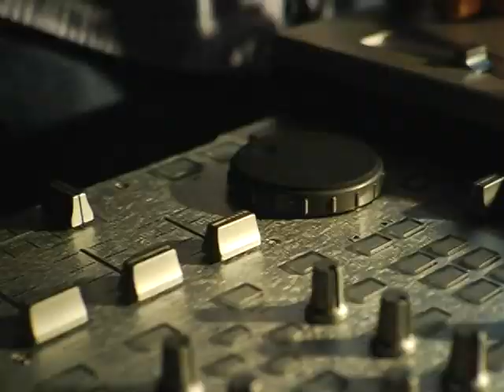Vida de Parranda - Tekumbé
Music video for Vida de Parranda by Tekumbé off of their first album Sabor a Guayaba under Énye Music.  Video produced by Énye Media and Directed by Robert Ruiz.  Band members: Franz Mutis, Andres Lucas, Camilo Mutis, Josue Chavez, Stefan Ice, Paulo Valles.